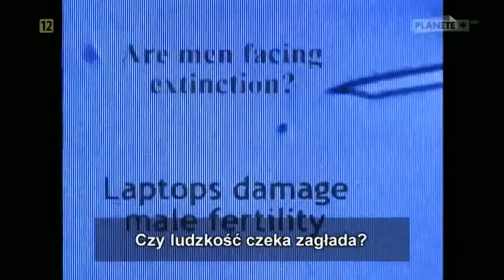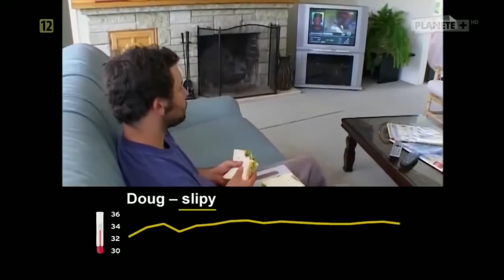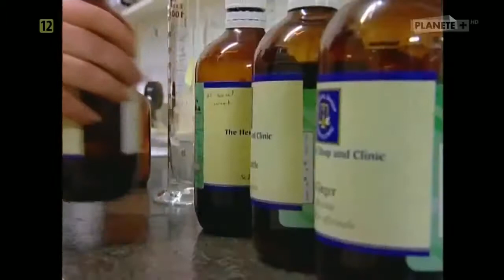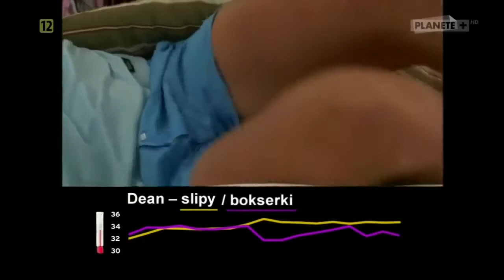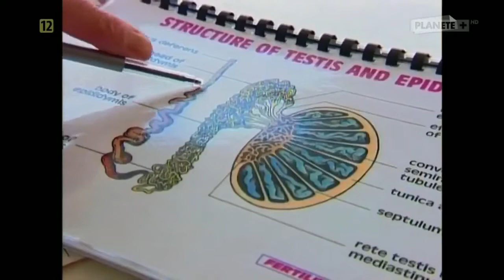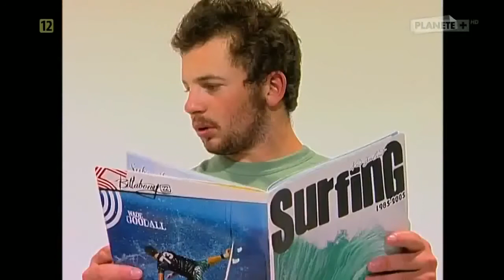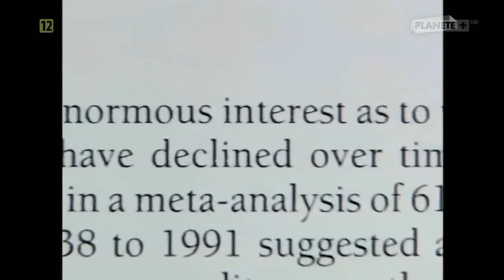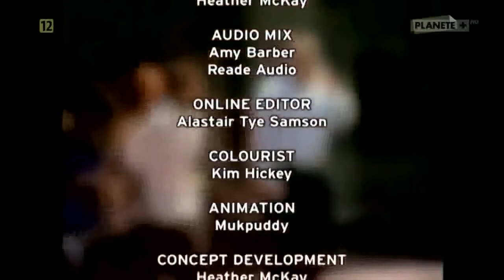Wojny plemników film dokumentalny